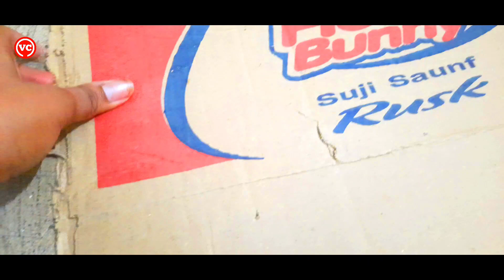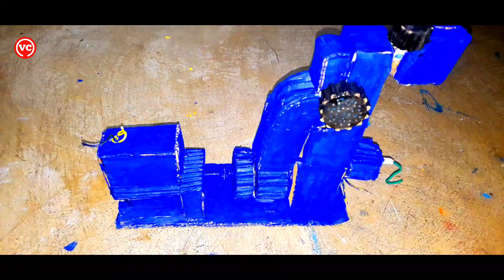How To Make A Diesel Engine Generator Model Science Project | Mini Diesel Generator |Motor Generator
How To Make A Diesel Engine Generator Model At Home | Amazing Mini Diesel Generator | Mini Generator DIY

Video URL :
How To Make A Diesel Engine Model At Home | Fast Speed Mini Diesel Engine From Cardboard DIY

 How to Make A Electric Concrete Mixer At Home | Amazing Cement Mixer | Electric Concrete Mixer DIY

Amazing Revolving Table Fan | How To Make A DC Table Fan At Home| Powerful Electric DC Table Fan DIY

Amazing Rechargeable Table Fan | How To Make A Table Fan At Home | Mini DC Fan | Emergency DC Fan

Amazing Powerful Vacuum Cleaner Using Plastic Bottle And Fan| How To Make A Vacuum Cleaner At Home

How to Make A Electric Water Pump At Home | Powerful DC Water Pump | Amazing Small  Water Pump

How To Generate Electricity From Water Flow | How To Water turbine | Hydropower Plant | Free Energy

How To Make A Bench Saw And Sander Machine 2 In 1 | Amazing Table Saw | Amazing Disc Sander DIY

How To Make A Diesel Engine Water Pump | Amazing Engine Water Pump | Make A Diesel engine tube well

How To Make A Smoke Absorber Machine At Home Easy Way |  Amazing Mini Smoke Absorber DIY

How To Make A Electric Remote Control Door Lock | Amazing Wireless Door Lock At Home| Door Lock DIY

How To Make A Electric Mixer At Home | Amazing Mini Mixer With DC Motor | Powerful Mixer DIY

How to Make A Electric Air Pump At Home | Amazing Mini Air Pump | Powerful Air Pump DIY

How To Make A Electric Air Blower At Home | Amazing Air Blower Machine | Powerful Air Blower DIY
                       Mini Ideas Diy Crafts
How to make a diesel engine generator at home using dc motor Science project
Homemade diesel  generator School Science project using dc motor at home
 how to make a mini diesel generator School Science project using dc motor
diesel generator quieter at home using dc motor Science project
How to make a diesel generator School Science project using dc motor at home
 How to make a diesel  generator with dc motor Science project
Free energy generator at home School Science project using dc motor
School Science project simple diesel engine generator machine at home
Science project Free energy diesel engine generator at home
Science experiments simple diesel engine generator Free energy
ˍˍˍˍˍˍˍˍˍˍˍˍˍˍˍˍˍˍˍˍˍˍˍˍˍˍˍˍˍˍˍˍˍˍˍˍˍˍˍˍˍˍˍˍˍˍˍˍˍˍˍˍˍˍˍˍˍˍˍˍˍˍˍˍˍˍˍˍˍˍˍˍˍˍˍˍˍˍˍˍˍˍˍˍˍˍˍˍˍˍˍˍˍˍˍ
ˍˍˍˍˍˍˍˍˍˍˍˍˍˍˍˍˍˍˍˍˍˍˍˍˍˍˍˍˍˍˍˍˍˍˍˍˍˍˍˍˍˍˍˍˍˍˍˍˍˍˍˍˍˍˍˍˍˍˍˍˍˍˍˍˍˍˍˍˍˍˍˍˍˍˍˍˍˍˍˍˍˍˍˍˍˍˍˍˍˍˍˍˍˍˍˍ